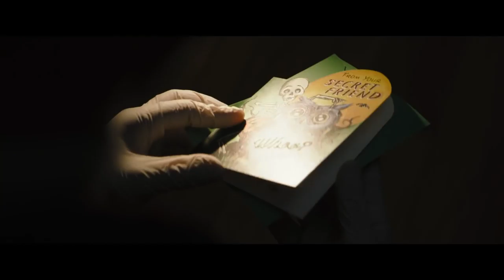The Batman 2021 1Trailer DC Fandome